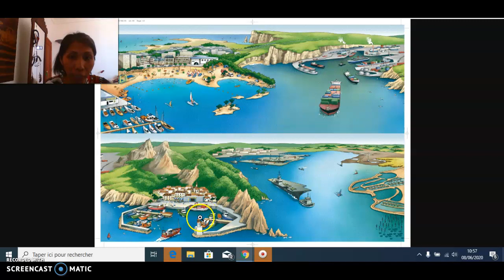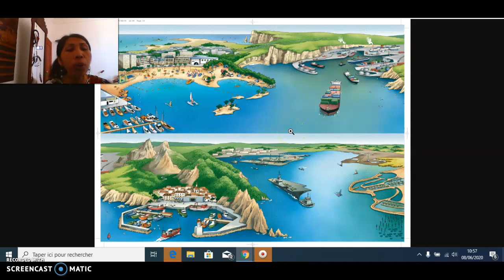la mer 08/06/20